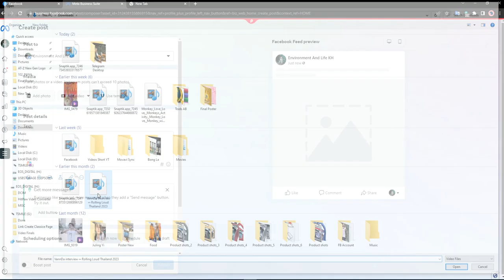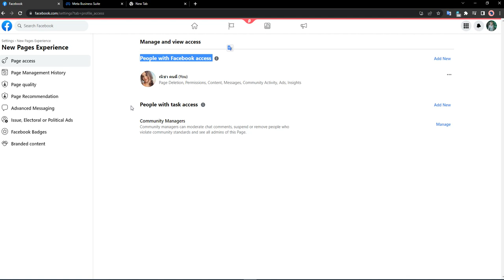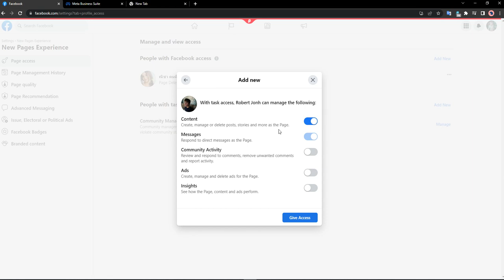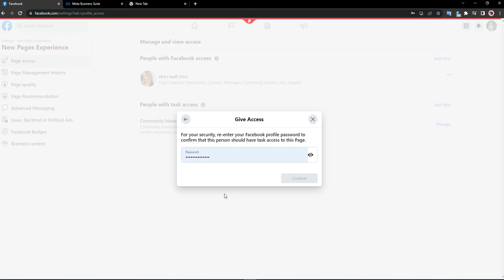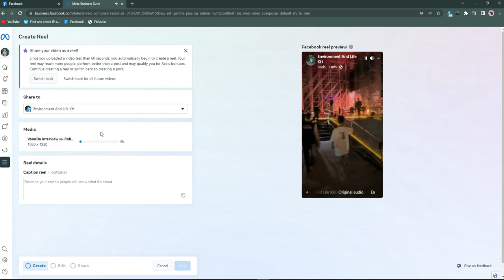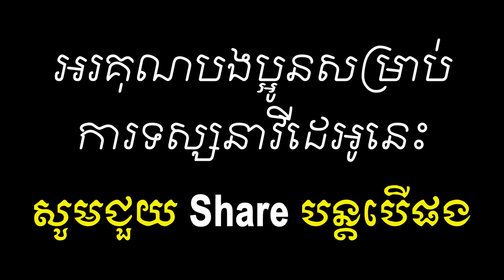របៀបដោះស្រាយបញ្ហា Upload 0% ,Facebook Video is not uploading Issue (stuck at 0%) Resolved ✅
របៀបដោះស្រាយបញ្ហា Upload 0%
Facebook Video is not uploading Issue (stuck at 0%) Resolved ✅ Meta business suit uploading issue ✅